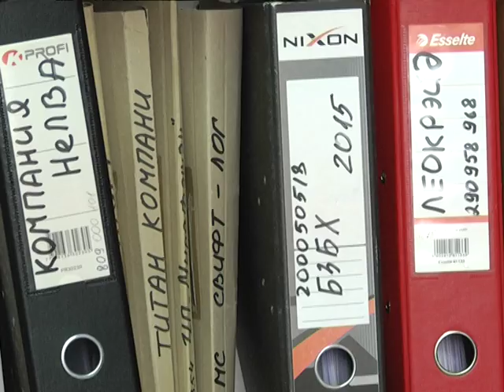2018-03-20 г. Брест. О чём следует помнить владельцам собак. Новости на Буг-ТВ.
О чём следует помнить владельцам собак – комментарий ИМНС.
Если у Вас есть собака и Вы – городской квартирный житель, то следующая информация должна быть Вам уже знакома. В нашей стране, как и во многих зарубежных, четвероногий друг человека является объектом обязательной регистрации и налогообложения. О том, кто должен и как может уплатить сбор, а также, куда потом идут собранные средства, наша съёмочная группа решила узнать у специалистов.